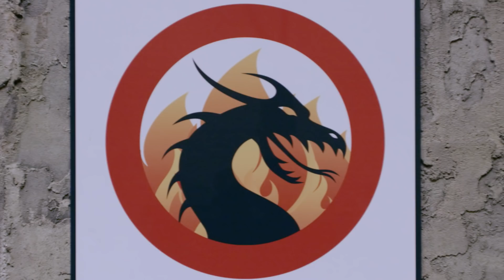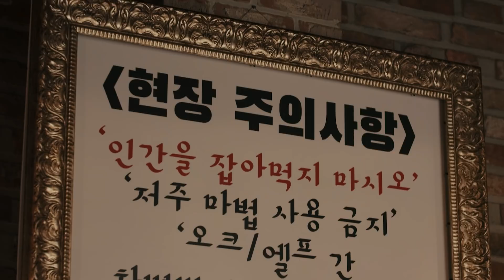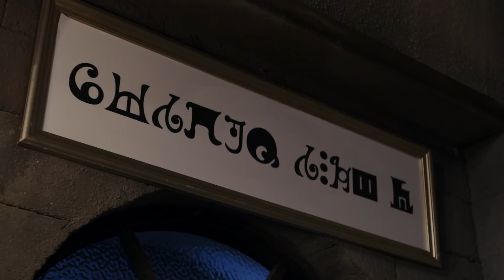다큐멘터리 '원더랜드를 찾아서'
Client : KCC

Written & Directed by 이민섭
Producer : 백종호
Director of Photography : 김홍기
Gaffer : 장태현
Art Director : 양미미
Costume Designer : 박경희
Hair & Make up Designer : 김선연
Location Mixer : 원경찬
Sound Mixing : 안요셉 (Keats Seoul)
D.I : 이현아 (The Remade)
Visual Effects Compositor : 서정범 (Edge Pictures)
Assistant Director : 변종현